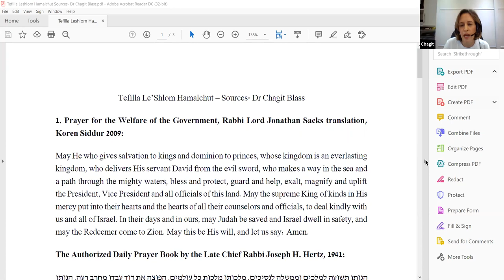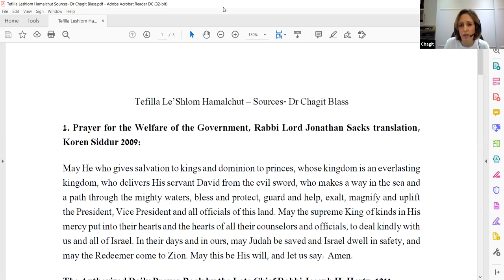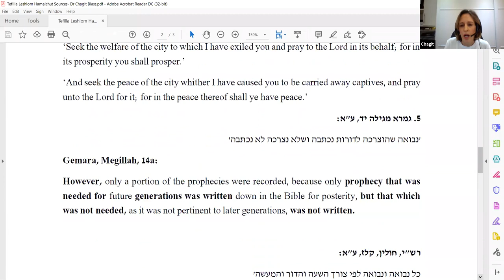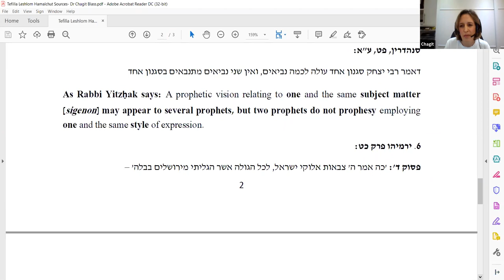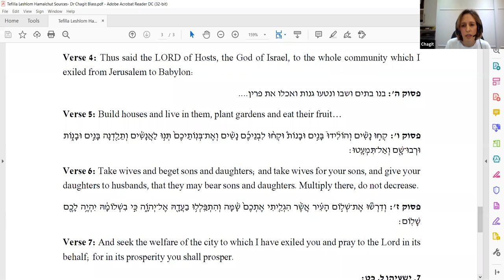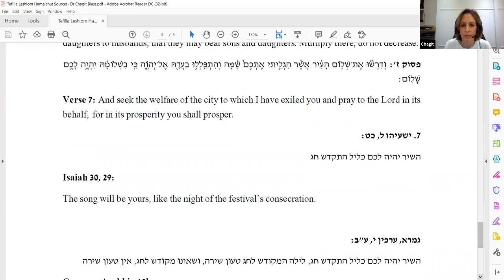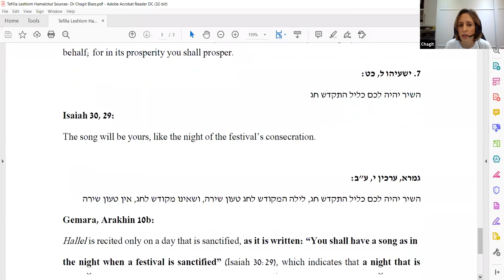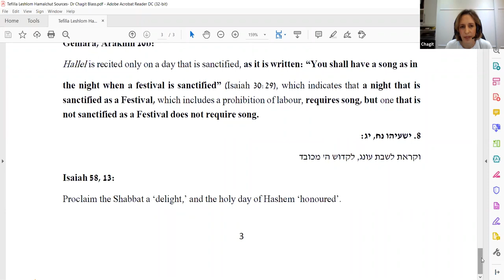Dr Chagit Blass "The History, Context and Meaning of the Prayer for the State and the Royal Family"